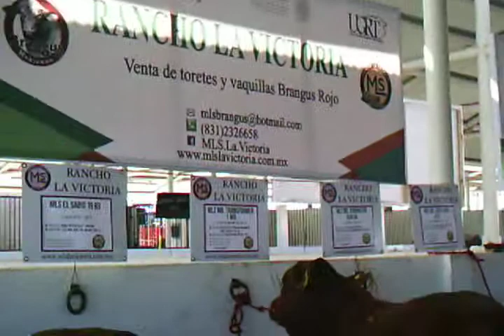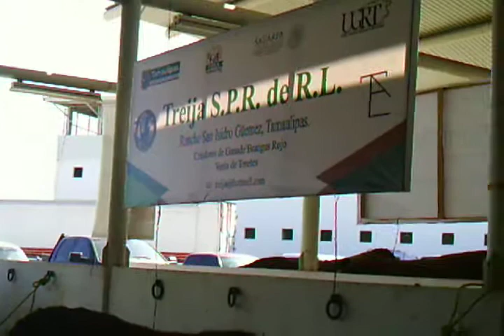Exposicion Ganadera en La Feria Tamaulipas 2015 La Cajeta Politica de Tamaulipas Ing Sergio Coronad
Por: Ing. Sergio Coronado La Cajeta Política de Tamaulipas Trabajando los 43 Mpios de Tamaulipas.